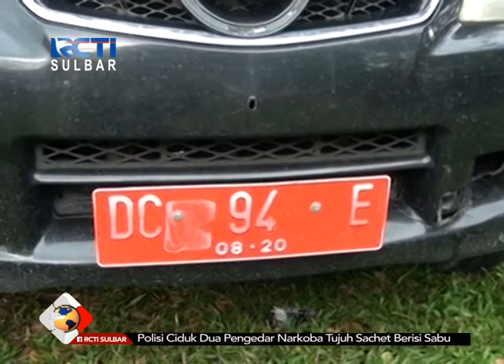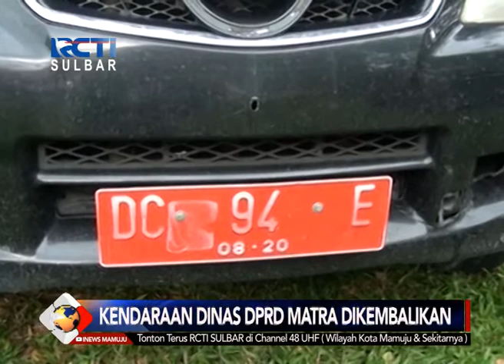Kendaraan Dinas DPRD Matra Dikembalikan | Seputar INews Sulbar | 16-01-2018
Sesuai dengan peraturan pemerintah 18 tahun 2017, Anggota DPRD kabupaten mamuju utara mengembalikan dua belas unit kendaraan dinas kepada pemerintah daerah, yang diterima langsung oleh sekertaris daerah mamuju utara. Namun beberapa randis diantaranya mengalami kerusakan serta mati pajak.